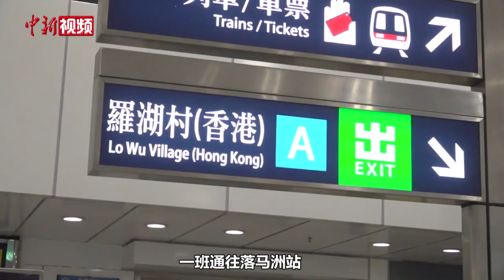香港东铁线罗湖站已准备重新投入服务 迎接跨境旅客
2月3日，港铁公司过境铁路总管张志强在记者会上表示，香港东铁线罗湖站已准备重新投入服务，重开后的罗湖站已进行全面清洁消毒，同时对地铁设施进行维修和升级，并引入支付宝等电子支付方式，方便跨境旅客往来两地。
据悉，深港陆路口岸将于2023年2月6日全面恢复内地与香港人员正常往来，其中，罗湖口岸将于每日6时30分至24时提供跨境服务。